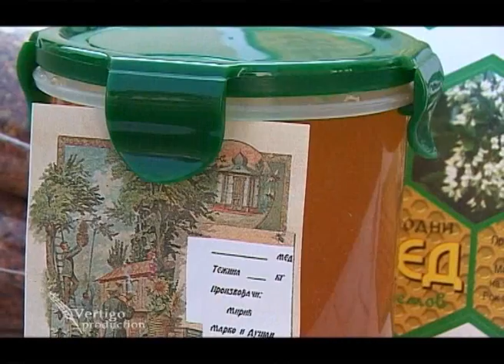29. savetovanje pcelara - U nasem ataru 370.wmv